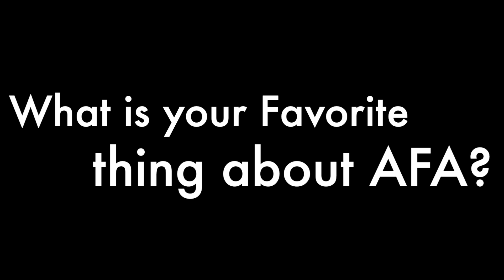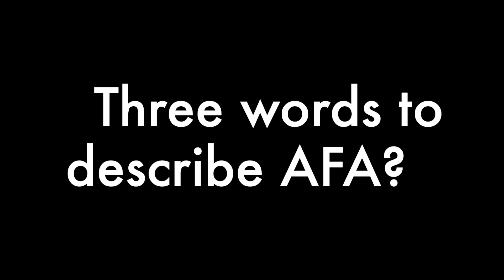Staff Intro - Augsburg Fairview Academy